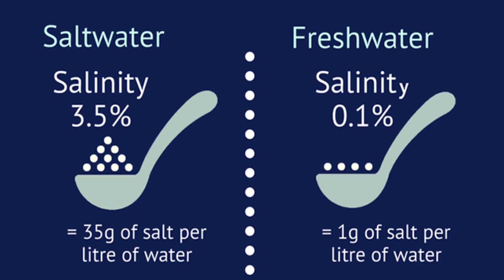Why is the Sea Water Salty?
If you’ve ever taken a gulp of SeaWater, either accidentally or in a moment of insanity, then you undoubtedly noticed that seawater is actually very salty. If you haven’t tasted it yet, why not give it a try? We do have plenty of oceans around the world!
Contrary to popular belief, freshwater, which is the water we drink, also contains some amount of salt. However, because the concentration of salt is much less than seawater, this salinity isn’t apparent in the taste of the water. There are 2 theories attributed to the SalinityOfSeawater. One is that when rainwater seeps through large rocks, it mixes with some of the minerals from the rocks, a process that is called weathering.
This water, which has taken in some of the salty substances of the rocks, then flows through rivers, making the water in the river slightly salty too. That being said, you won’t find the river water salty, as the concentration of salt in that water is also quite low. The water from all rivers is deposited in the seas and along with it, the salt also gets deposited, making the seawater salty. This exact same process has been going on for millions of years, which has made the salinity of seawater become apparent to our senses.
The other reason that is commonly attributed to the salinity of seawater was discovered a number of years ago. There are some areas on the ocean floor where seawater seeps into the oceanic crust, becomes hotter, dissolves minerals from the crust, and then flows back to the ocean. Again, this process takes a long, long time, but it can definitely contribute to salinity.
Furthermore, it has been found that underwater volcanic eruptions also impart salinity to seawater. As you can see, there are plenty of popular explanations, but the bottom line is this – don’t take a gulp when you’re thirsty, because it will only make things worse!